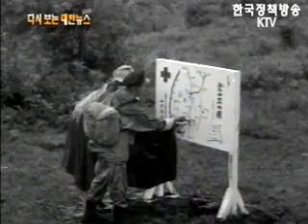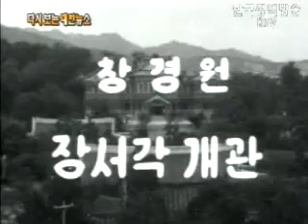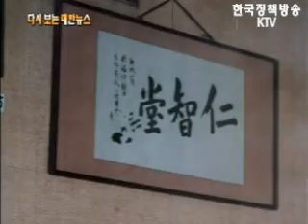서울 청량리에서 발생한 화재사건 실황 [1972]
-61년 중소기업은행 발족

-61년 최초 산악 안전대 태풍 속 한라산 등반훈련

-72년 서울 청량리 상가 대화재

-58년 독립문 수축 개소식

-60년 한일간 여객선 취항

-61년 해방 후 창경원 장서각 최초 공개

-82년 독립기념관 건립

-61년 권투 주니어 미들급 동양선수권 쟁탈전